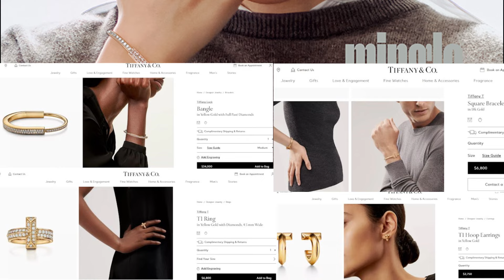WOW! BTS JIMIN BECOME A KOREAN VOGUE MODEL!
In this video, we delve into the fascinating world of luxury fashion and BTS superstar Jimin's recent Vogue cover shoot. As it turns out, the shoot was unexpectedly expensive - and we have Tiffany & Co. to thank for it! Join us as we take a behind-the-scenes look at the making of the shoot, exploring the stunning pieces from Tiffany & Co. that made Jimin's look complete. From the gorgeous diamond necklaces to the iconic Tiffany blue box, we uncover how the brand helped create a truly unforgettable experience for Jimin and the Vogue team. Get ready to be amazed by the glamour and luxury of the fashion world!